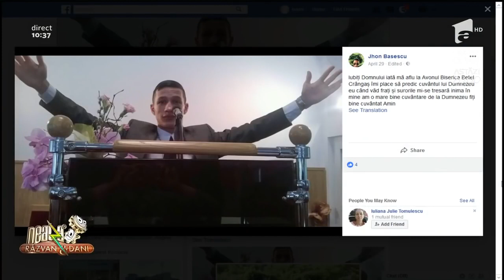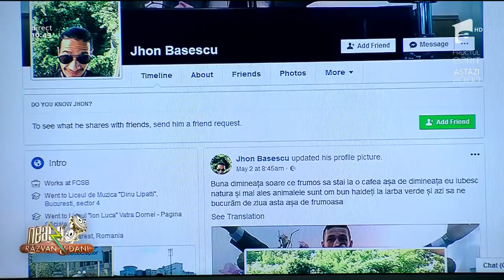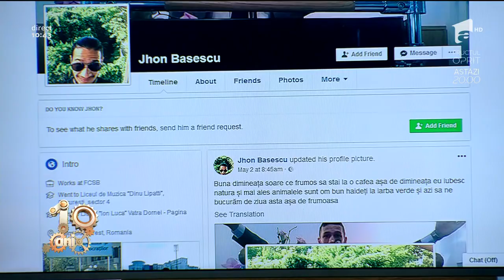Ionut Coman de la iumor face senzatie la neata cu Razvan si Dani